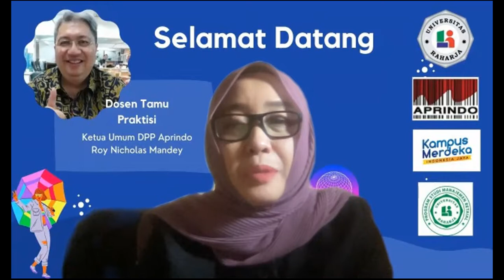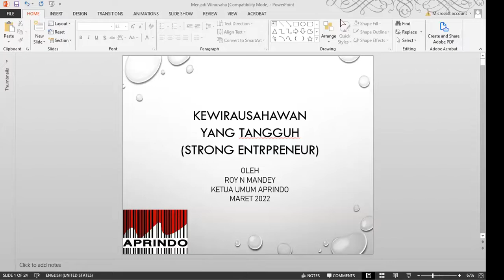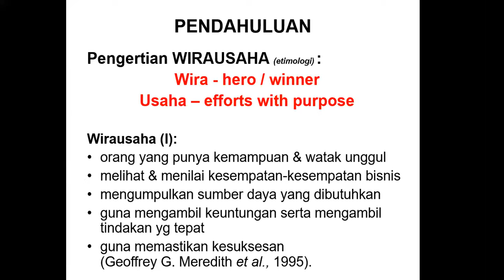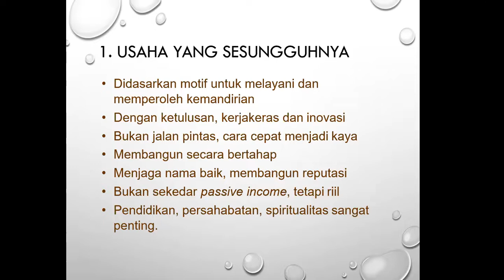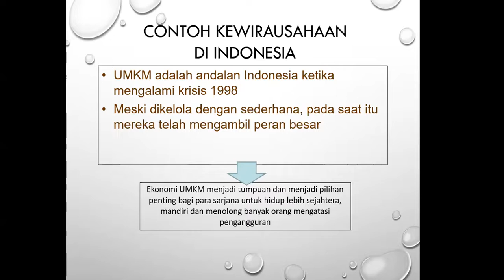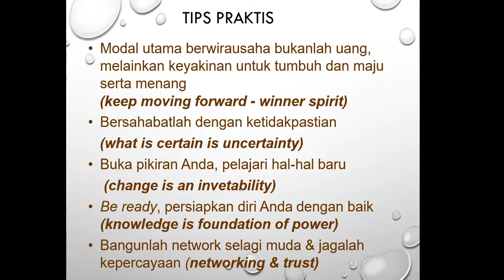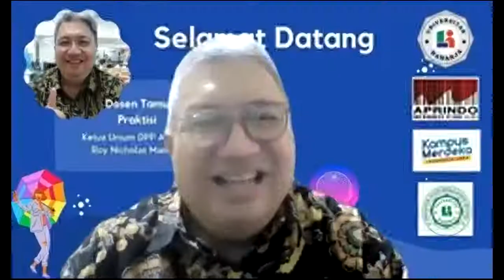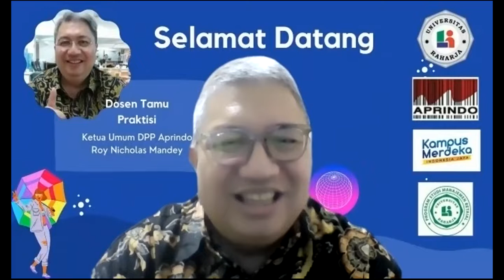Universitas Raharja Kedatangan Tamu Dosen APRINDO